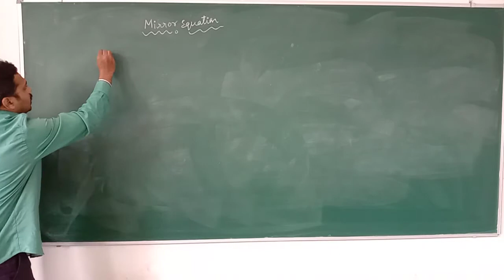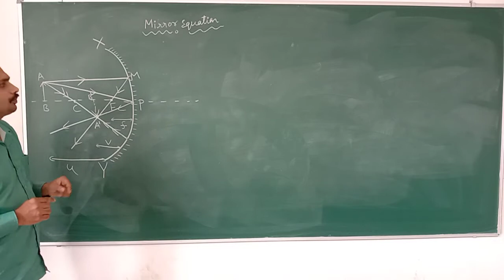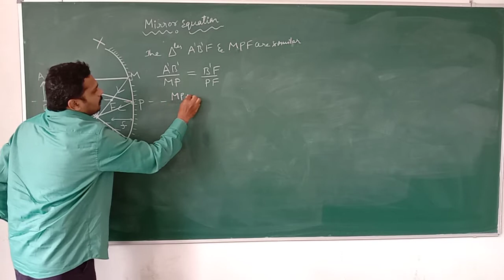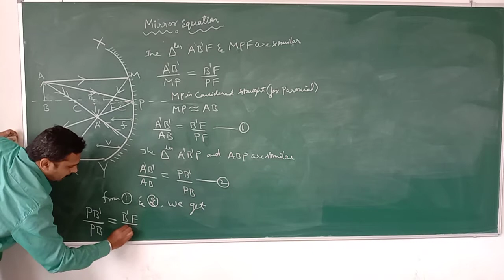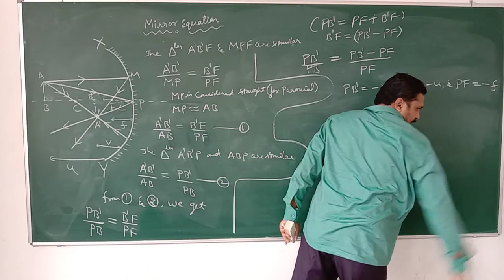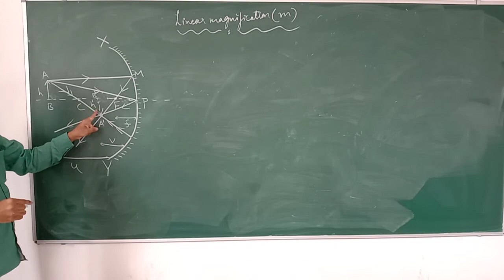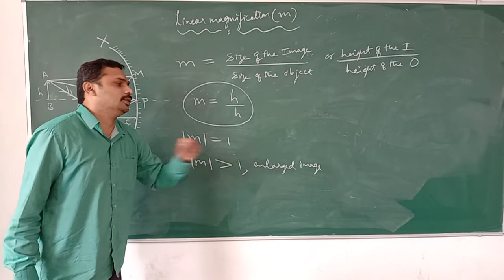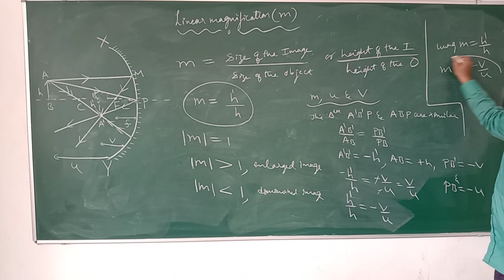p 2.4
physics